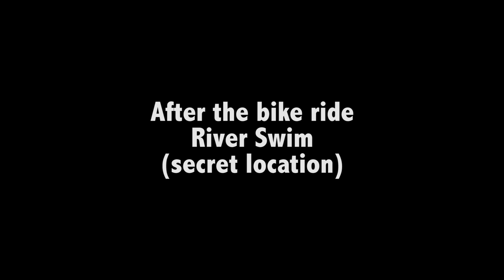Mt Hough 2019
Camping / MTB with the OTH Crew